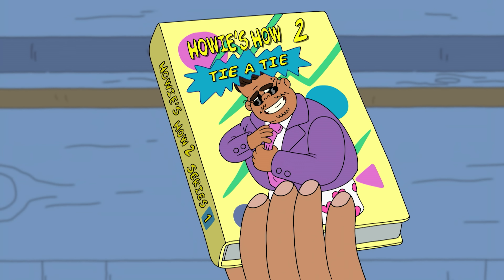Clarence | Papa Pizza | Cartoon Network UK 🇬🇧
Papa Marianio is the Papa pizza of Aderbale Elementary school and gives them free pizza, but there is something strange about him...